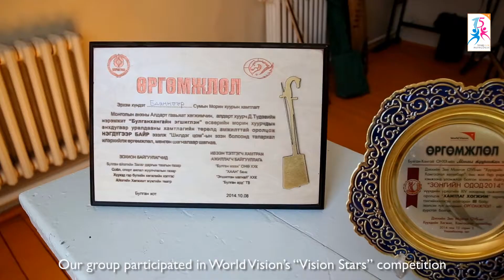"Монгол туургатан" морин хуурын хамтлаг. Morin khuur group.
Булганхангай орон нутгийн хөгжлийн хөтөлбөрийн маань Булган аймгийн ард иргэдийнхээ дунд үйл ажиллагаагаа явуулаад 15 жил болжээ. Тэдний хийдэг олон ажлуудын нэг нь хүүхдийн авьяас билгийг хөгжүүлэхэд хувь нэмрээ оруулах юм.
Outer Bulgan ADP has been working in Bulgan Province of Mongolia for 15 years. One of their work is to help children develop their talent.